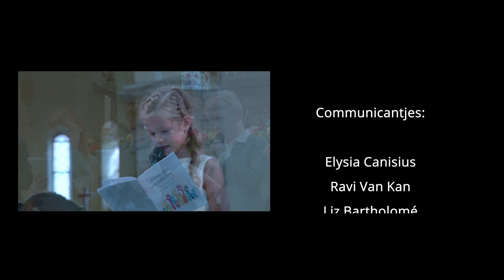Eerste Heilige Communie - basisschool De Triangel en SBO Bernardus (2021)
Een highlight video van de eerste heilige communie van de kinderen van de Basisschool De Triangel en SBO Bernardus. De video is opgenomen in de St. Petrus kerk in Gulpen-Wittem op zondag 12 september 2021.